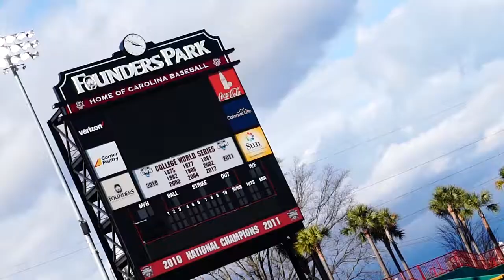Gamecock Baseball 2018 Preseason: Last Scrimmage!